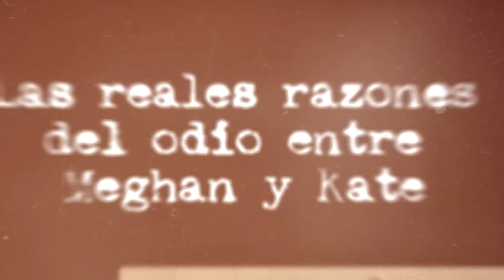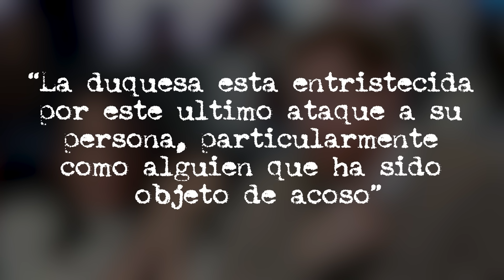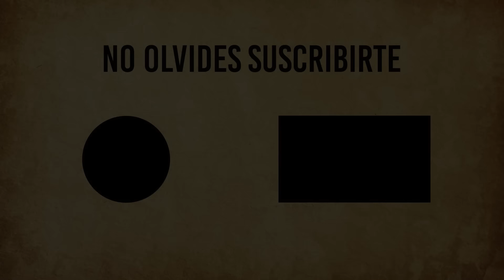Las Razones Reales del ODIO entre MEGHAN Y LA PRINCESA KATE MIDDLETON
¡Bienvenidos de nuevo a Historia Sorprendente! En el video de hoy, nos adentraremos en el intrigante mundo del drama real. Seguramente has escuchado sobre la tensión entre Meghan y Kate, pero ¿alguna vez te has preguntado qué se esconde realmente detrás de su relación tensa? ¡Pues estás en el lugar indicado! En este video, descubriremos las verdaderas razones del conflicto, revelando historias no contadas y dinámicas ocultas. Prepárate para descubrir la verdad mientras desentrañamos la fascinante saga de Meghan y Kate. ¡Comencemos de inmediato!

CAPITULOS
01:09 Los protagonistas de la historia
03:27 Los protagonistas de la historia
05:22 La enemistad comenzó
08:34 Exclusiones incomodas
10:07 ¿La verdadera razón
12:00 La relación actual

🙂  En Historia Sorprendente somos un equipo de aficionados a la historia. En nuestros videos te contaremos sobre de personajes extravagantes, épocas locas, eventos insospechados, y sucesos remarcables que han definido el paso de los humanos por este mundo y que, al mismo tiempo, nos muestran las distintas caras de nosotros mismos.

🏰 Descubre más sobre la Edad Media haciendo click aquí!

👑 Si quieres saber sobre la historia de la realeza no dejes de ver estos videos!

🤴Si quieres conocer los personajes más famosos de nuestra historia no dejes de ver estos videos!